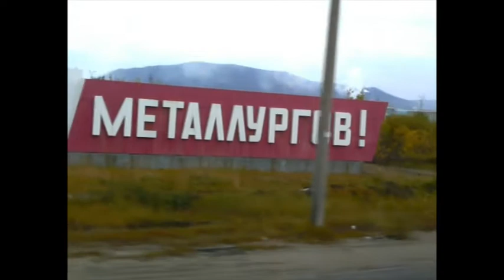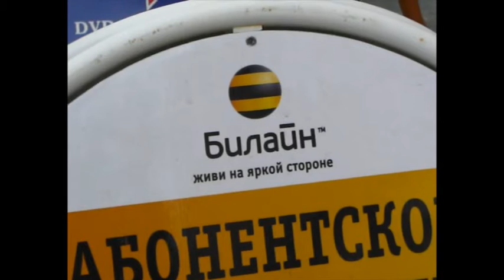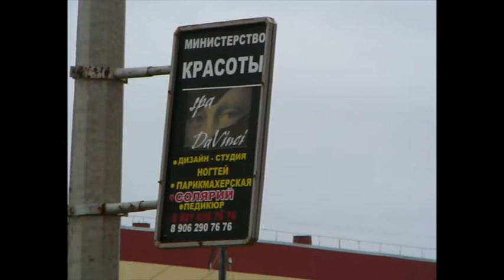Kuolan kaupunkeja: Montsegorsk | Monchegorsk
Montsegorskin kaupunki Kuolan niemimaalla. Kaupunki on pahasti saastunut. Tämä on yksi niistä Ville Haapasalon "Jäämeri 30-päivässä" ohjelmassa viittaamista kaupungeista, jossa ei välttämättä eletä pitkään. Luultavasti Haapasalo ei käynyt täällä vaan matkusti junalla kaupungin ohi. Tosin kaupungissa ei ole juuri mitään nähtävää - tai se, minkälainen teollisuuskaupunki voi olla.

Video on vuodelta 2008.
City of Monchegorsk. At Kuola Peninsula. Video is from the year 2008.